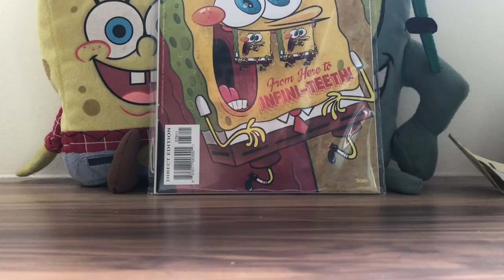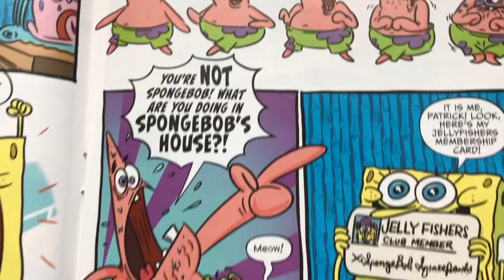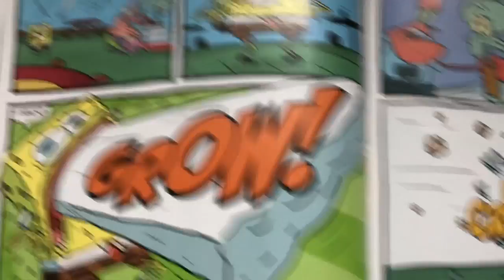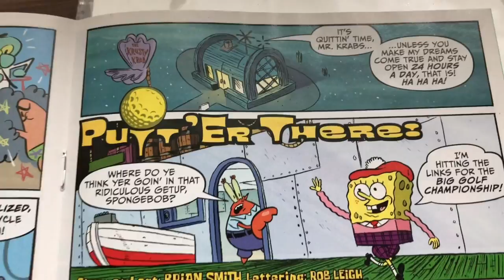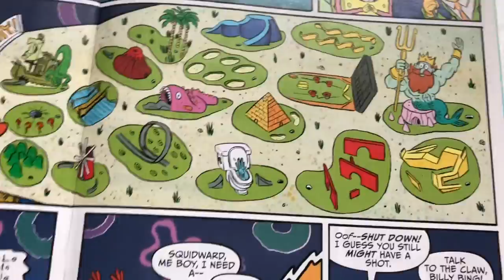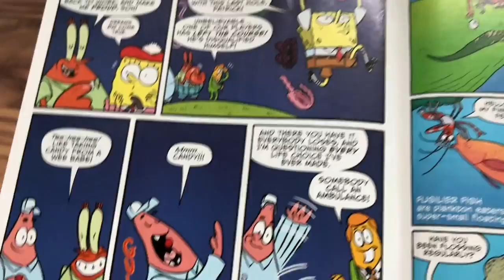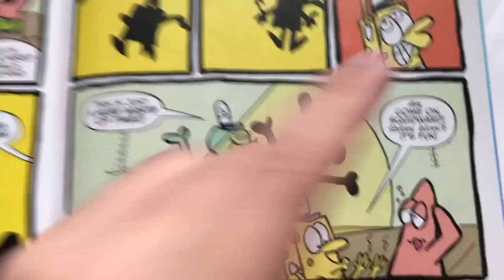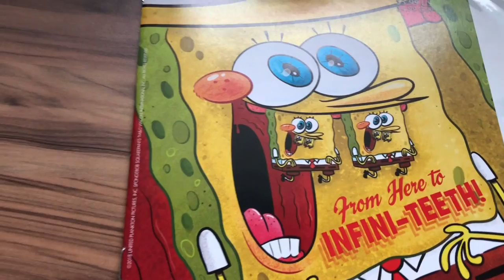SpongeBob Comics #78 Review Video (First on YouTube!)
It's time for some tooth-tastic mayhem, courtesy of SpongeBob! Watch as he rampages through Bikini Bottom with his abnormally HUGE front tooth! Plus, there's a couple bouts of Mini-Golf with Mr Krabs, Squidward's Gentlemanly Bike Race, even more boring Ocean Facts and Patrick's SpongeFunnies for Charity! Enjoy!